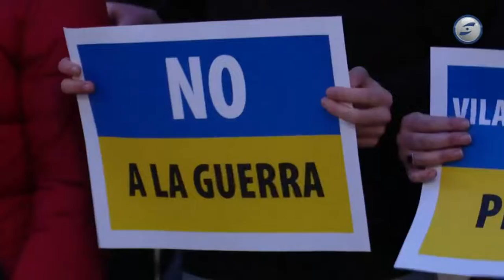Els municipis del Garraf es concentren pel "No a la Guerra" d'Ucraïna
Concentració de suport  als municipis del Garraf  per cridar de forma unànime un «no a la guerra». El conflicte bèl·lic provocat per la invasió russa a Ucraïna ha generat una onada de solidaritat cap a les comunitats ucraïnesa i russa que viuen aquí i que des de l’inici han mostrat el seu rebuig al conflicte.
Els ajuntaments s'han adherit al manifest del Fons català de Cooperació, la Federació de municipis de Catalunya i l'Associació catalana de municipis per condemnar l’inici d'aquest conflicte. Es reclama mediació internacional per evitar així que hi hagi més víctimes mortals.